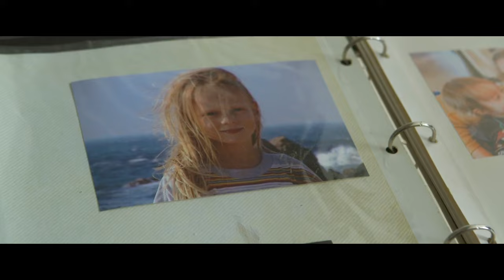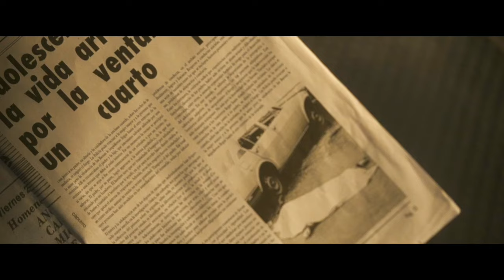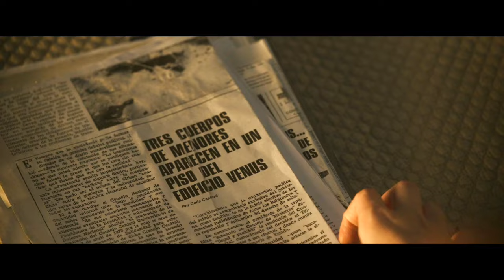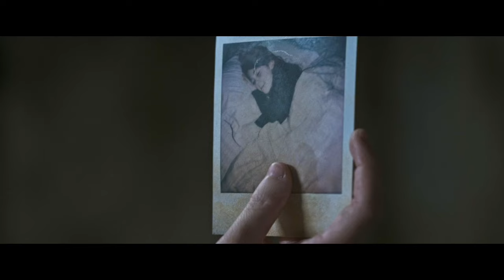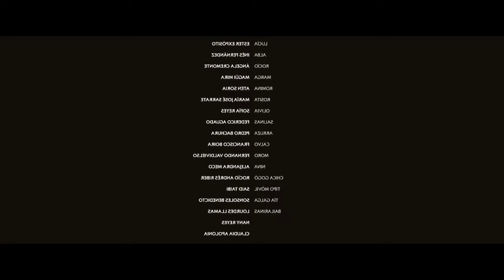Bailarina de Discoteca Perseguida por Mafiosos Se Refugia en Edificio Poseído por Fuerzas Oscuras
► Hacer videos realmente es muy difícil y lleva mucho tiempo, así que si ves el video y te parece interesante, divertido y atractivo, espero que puedas apoyarme suscribiéndote al canal. (la palabra "SUSCRIBIRSE" en rojo abajo)
► Si quieres que resuma alguna película, deja un comentario abajo para darme buenas ideas y hacer videos aún más atractivos.

► El video pertenece a este canal , por favor no copies el contenido de ninguna manera, la copia puede afectar negativamente a tu canal. Muchas gracias.

► No poseemos completamente los materiales recopilados en este video. Pertenecen a personas u organizaciones dignas de respeto.
Utilizamos según: Aviso de exención de derechos de autor, sección 107 de la Ley de derechos de autor de 1976. Permitido el "uso justo" para fines como crítica, comentario, informes de noticias, enseñanza, becas e investigación.
► No poseemos los derechos de estos clips de video. De acuerdo con el uso justo, se han reutilizado con la intención de educar e inspirar a otros. Sin embargo, si algún propietario de contenido desea que se eliminen sus imágenes, por favor contáctenos.

reseña de película
reseña de buenas películas
resumen de buenas películas
resumen de película
reseña de película
reseña del rey de las películas
el rey de las buenas películas
resumen de película
reseña de películas adictivas
mejor reseña de películas 2024
reseña de las últimas películas 2024
reseña de películas de ladrillo
ladrillo
resumen de películas recientes 2024
reseña de Blancanieves

reseña de películas románticas coreanas
reseña de las últimas películas
acción
superpoderes
película de ciencia ficción
programa de entretenimiento reciente
reseña de películas 2024
resumen de películas 2024